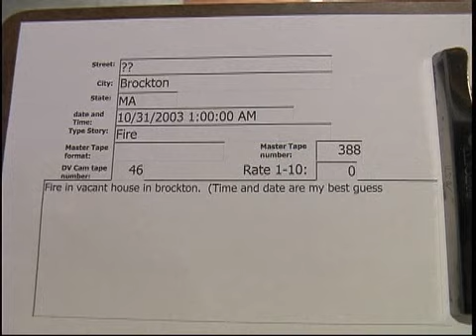Unknown St. Brockton fire 10/31/2003..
Unknown St(possibly Belmont St.). Brockton fire  10/31/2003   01:00 Hrs.